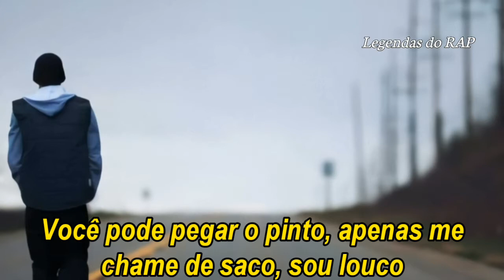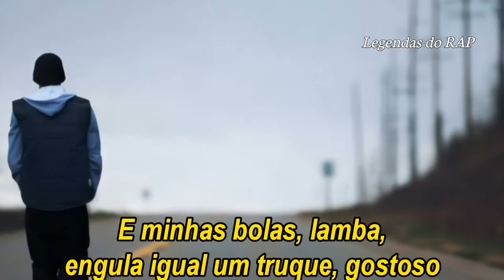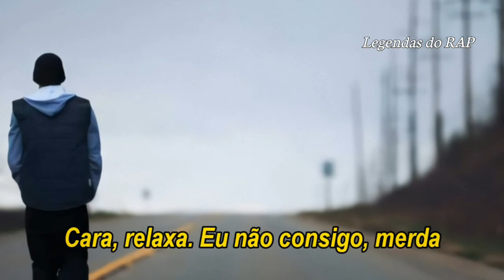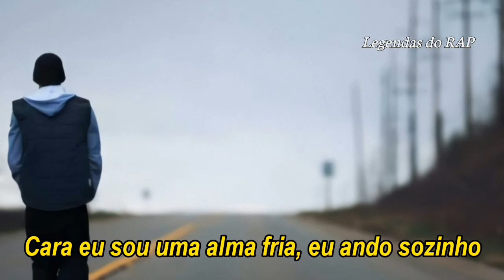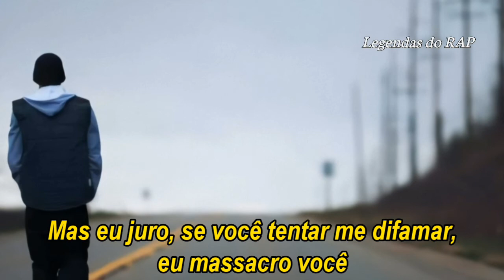Eminem - Cold Wind Blows (Legendado)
Recovery Faixa 1: Cold Winds Blows

Eminem • 2010

Na faixa de abertura de Recovery, Eminem fica gélido com os “maricas”, tanto masculinos quanto femininos, acertando as contas com os rivais.